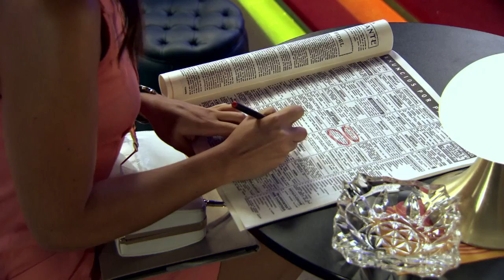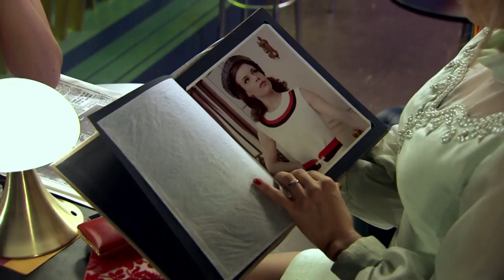Charo quiere que María vuelva a trabajar en el 'King's'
María ha contactado con productores para conseguir algún papel pero la joven no ha tenido suerte y ahora se dedica a buscar trabajo, sea el que sea. Charo se acerca para darle ánimo y aconsejarle sobre el sector, y entre una cosa y otra le ofrece trabajo en el King's. ¿Volverá María al King's a pesar de no ser la dueña ya?